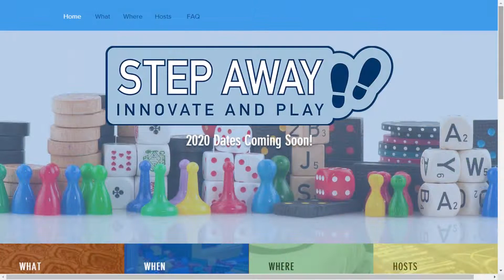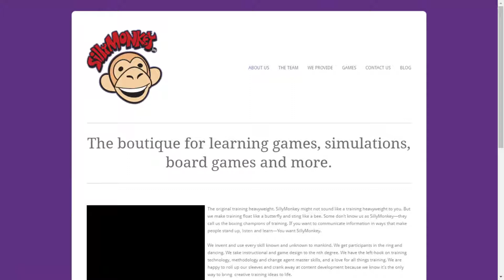eLearnChat 302: Deb Thomas & Kevin Thorn On Step Away 2019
Deborah Thomas and Kevin Thorn join us to talk Step Away 2019, which they ran Sept. 23-26 with Karl Kapp, and the future of the conference!

[02:35] How did Step Away Go?

[06:32] The "Un-Agenda"

How do you apply an "un-agenda" and achieve set goals? Kevin and Deborah describe how Step Away's environment and conference structure created an effective and unique learning experiment.

[18:37] How Many People Attended?

[19:37] Challenges For The Un-Conference

Deb & Kevin talk about the most difficult parts of organizing the conference.

We also discuss old & new problem solving approaches, and how Step Away shakes this up.

Deborah's bio:

Deborah Thomas, owner of SillyMonkey, LLC, a game-based learning company, worked in the corporate space including, The Coca-Cola Company and IBM prior to launching her company.

A supply chain board game she designed and developed won the 2017 International Serious Play Bronze Award. Additional awards include the GGDA/Maandi Innovation Award 2013, and the 2012 Serious Games Award Europe. She won ATD Elearning Excellence award 2009 and 2010. And received the 2009 Dugan Laird Award for web-based CPLP sessions.

She has served as president of the Atlanta Chapter of Georgia Game Developers Association & past president of the North American Simulation & Gaming Association. She earned a BA in Journalism and Education from USF.

Kevin's bio:

Kevin is an award-winning elearning designer & developer, consultant, and owner of NuggetHead Studioz, LLC., a boutique custom design and development studio specializing in online learning experiences.

Based in the North Mississippi Delta, Kevin, harnesses a bench a creative practitioners in instructional design, elearning development, illustration and graphic design, animation, and serious comics to design creative and innovative solutions.

Kevin is a well-known industry speaker and trainer on elearning development, design workflows, and is a certified facilitator in LEGO® Serious Play® methodologies.

Kevin holds a BS in Information Technology Management from Christian Brothers University and an MS in Instructional Design and Technology from the University of Memphis. He can be found on Twitter as @LearnNuggets, on LinkedIn, or around learning communities teaching and facilitating workshops where he writes articles, reviews and shares tutorials.